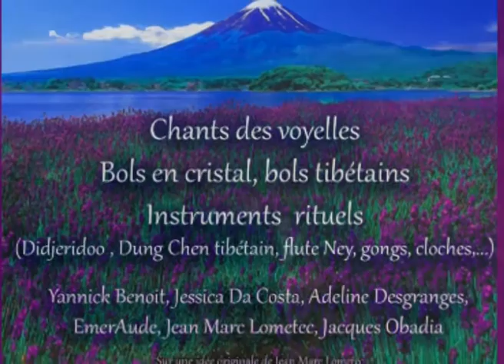Concert Harkos La Ronde Des Sages - Jean Marc Lometec & friends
Extraits du concert La Ronde des Sages, donné le 3 octobre 2015 à la Chapelle Notre Dame des Anges à Paris.
Avec Jacques Obadia, Adelyne Fydes, Jean Marc Lometec, Jessica Da Costa,  Yannick Benoit, Aude Emeraude (de gauche à droite à l'image)
Les musiques ont été inspirées par les montages sacrées du monde (Tibet, Inde, Moyen Orient, Chine, Amerique du Nord, Australie).
Chants harmoniques, bols tibétains, Dungchen tibétains, Didjeridoo, bols de crital, flutes traditionnelles...)
Sur une idée de Jean Marc Lometec (Harmonie par les sons)